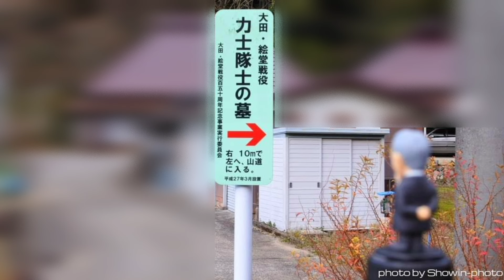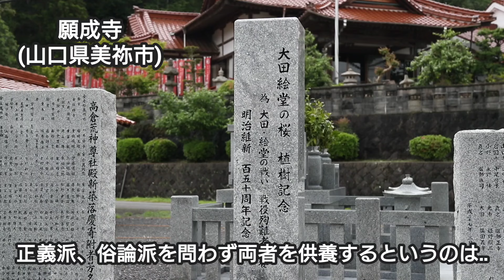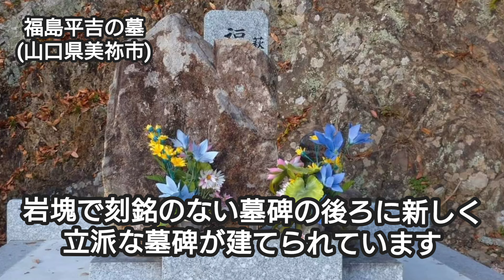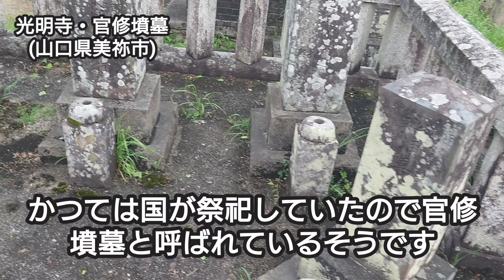#112 長州史跡探訪【⑨大田・絵堂戦役(官修墳墓)】(山口県美祢市)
○まだ紹介しきれなかった大田・絵堂戦役ゆかりの史跡探訪をして参ります

ミュージシャン:BETTER CHORDS

ミュージシャン: SoulProdMusic

ミュージシャン: Lesfm

ミュージシャン: Uncleboris